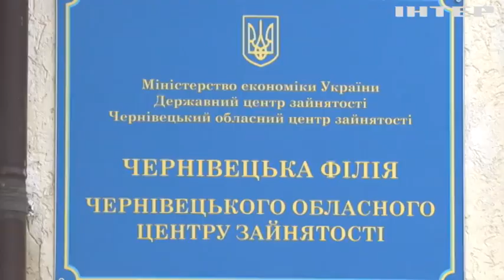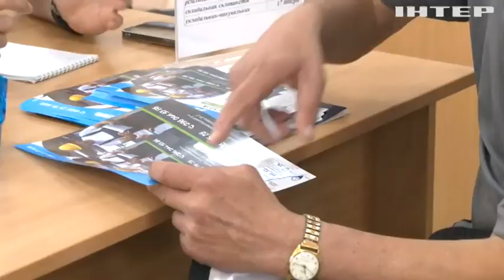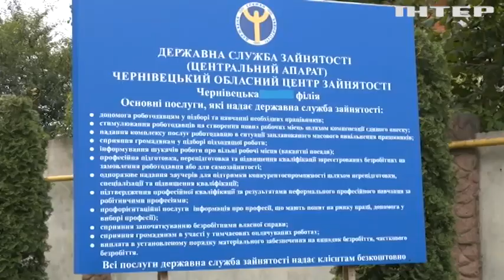У Чернівцях влаштували ярмарок вакансій